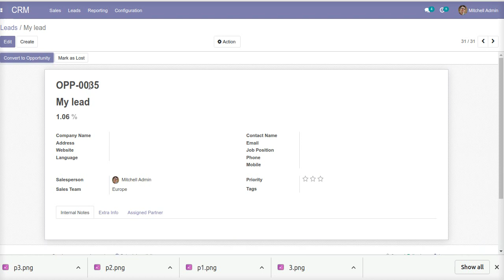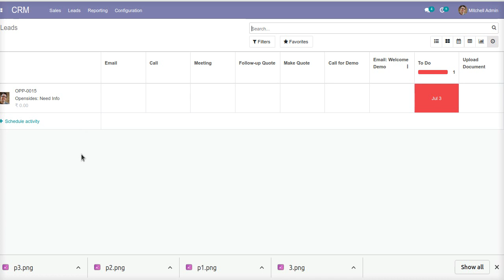CRM Opportunity Sequence Number Odoo App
This app provide feature to generate sequence number of CRM lead and opportunity when creating record and this sequence number show in view like form, kanban, tree, search, calendar, pivot, graph and activity view and also show in website portal of lead and opportunity.